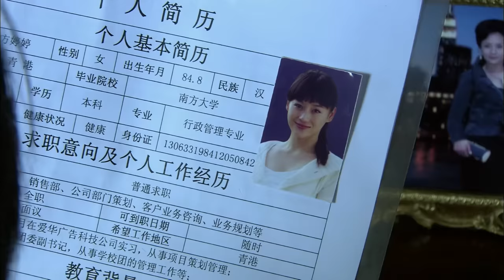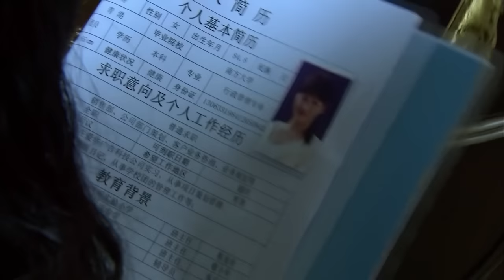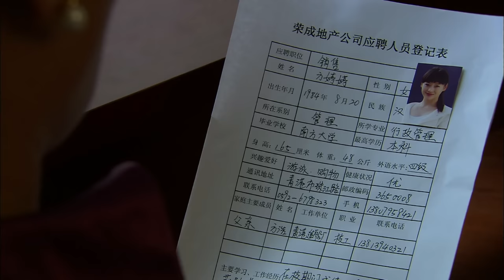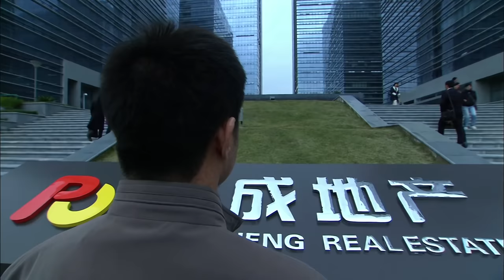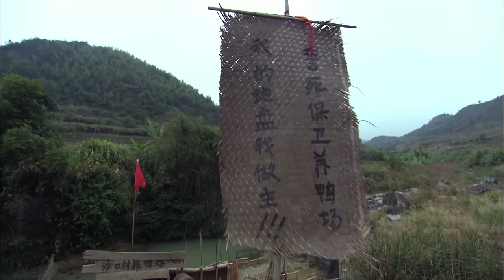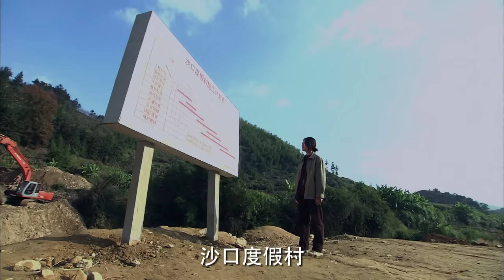【出色电视剧】阔别十年 01 | 曹曦文阔别爱人出国深造，十年一梦终成心结，归国重逢他还在原地守护？（曹曦文/张桐）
【剧情简介】《阔别十年》讲述了为了前途而放弃爱情的女人，过尽千帆后爱人仍在最初相遇的地点等候的故事。